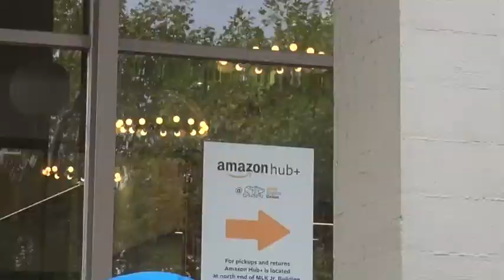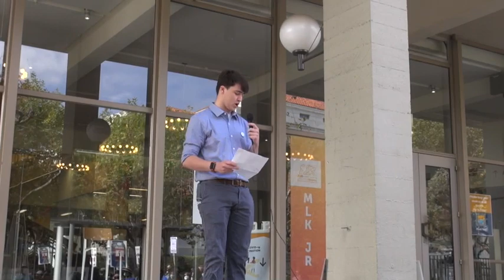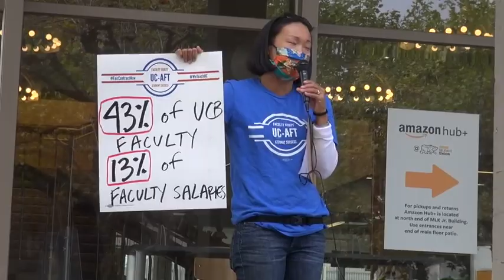"Fire Drake" & Hire Faculty! AFT UCB Lecturers Rally & March Against Treatment and Contract Labor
Dozens of UC-AFT lecturers and their supporters rallied and marched on October 13, 2021 at UCB to demand a contract, wage increases and an end to contract labor that that makes their jobs impossible and creates massive turn-over. Although they make up 43% of the UCB faculty they only received 13% of the faculty salaries.
These contingent workers reported that they are  treated by top university officials as cheap labor have no protection and are paid an average of $19,000 a year and are forced to work second and third jobs to survive. They are contingent workers working as contract labor at the the university which is rated as first in the US.
Additional media:
Where Is Drake? UC-AFT Rally For Equality & Justice For Gig Workers At UCB